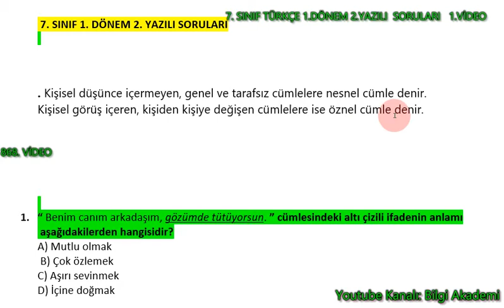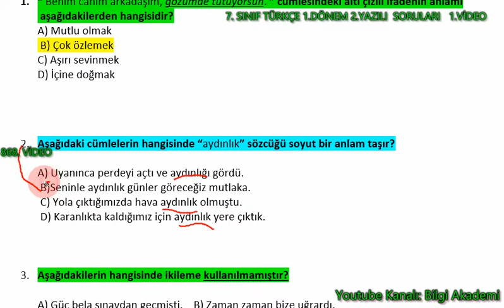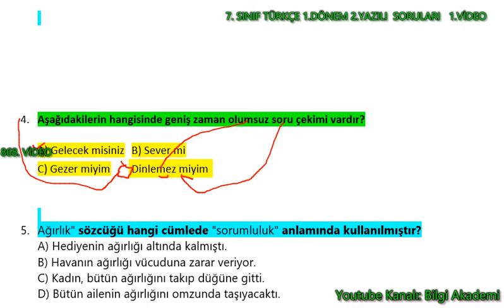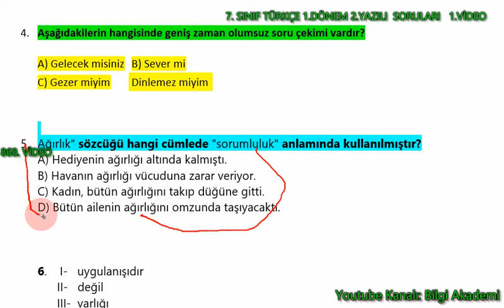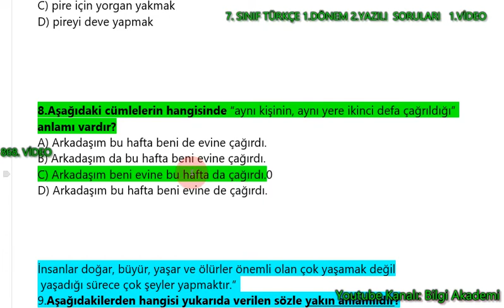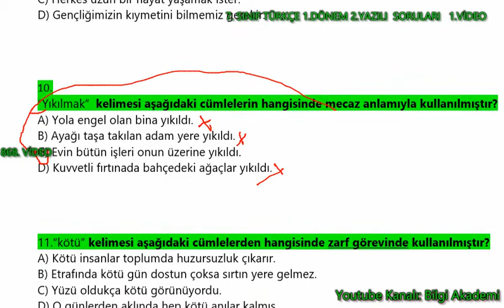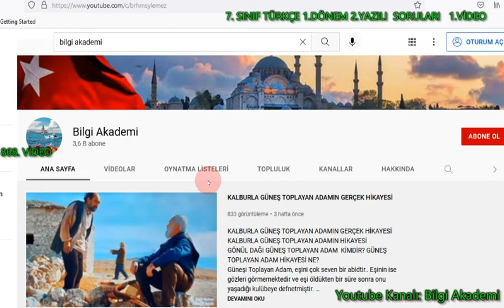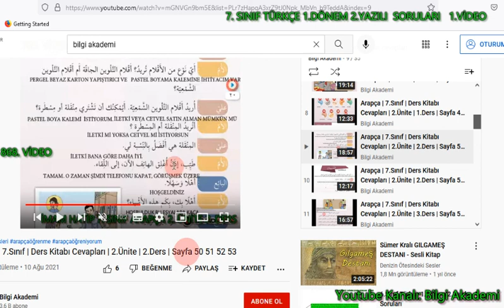7.Sınıf Türkçe 1.Dönem 2.Yazılı Soruları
7.Sınıf Türkçe 1.Dönem 2.Yazılı Soruları